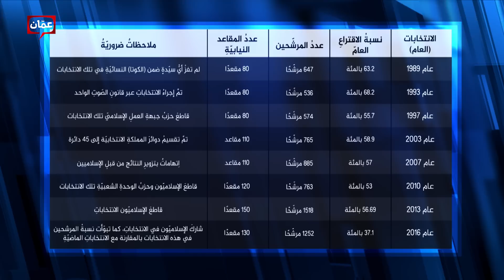معالي السيد عبدالكريم الدغمي ضيف برنامج الطريق إلى العبدلي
عبد الكريم الدغمي، وزير وسياسي أردني. تقلّد عدة مناصب حكومية منها وزير العدل ووزير العمل ووزير الشؤون البلدية ووزير لشؤون رئاسة الوزراء. كان نائباً في مجلس النواب الأردني لأكثر من خمسة وعشرين عاماً ورئيس مجلس النواب في عام 2011.

برنامج الطريق إلى العبدلي يأتيكم يومي الأثنين والأربعاء في تمام الساعة 09:00 مساءً بتوقيت الأردن على شاشة عمان TV.